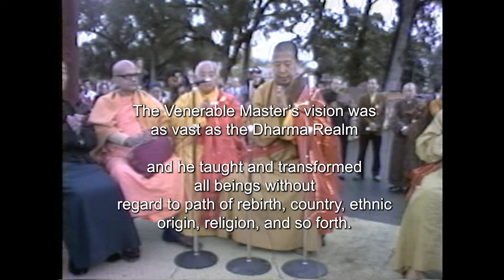Venerable Master Hsuan Hua - Biography, Wei-Yang Chan 9th Patriarch, City of Ten Thousand Buddhas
旭緣: This biography video is a celebration of Facebook group reaching 1000 members.  To me, it is a milestone for propagating dharma in last 2 years.  I still remembered at the beginning (almost half a year), there were minimum participants, and needless to say returning viewers.  The thought of giving up Facebook group was strong, until HM Lee stepped in and volunteered to run the group.
I was very lucky to know HM Lee because besides her contribution of Facebook, she made me remember Venerable Master Hsuan Hua, whom I had forgotten due to busy life schedule and having other priorities.  Fate is unique, for sure.  In this technological era, finding information is very easy, but able to access the right ‘information and teaching’ of Buddhism is rather tough.  Therefore, I find value to promote his teachings because his Dharma is correct and stands the test of time.

HM Lee: When I first time visited The  City of Ten Thousand Buddhas Temple in Ukiah, California U.S.A. a long time ago.
There was a picture on the wall in the office. The “Four Words”in Chinese Calligraphy「四方蒙福」on the picture.
Which means people who came to temple or who knew Dharma Master Hsuan Hua’s teachings were blessed.
As much you learn from Dharma Master Hsuan Hua’s teachings, you become more control your mind. As much you control your mind well, your life is brighter and happier.
May your life fill with full of wisdom and peaceful!

A Biographical Sketch of the Elder Venerable Master Hsuan Hua

The Dharma name of the Venerable Master Xuan Hua was An Ci (Peace and Compassion), also known as Du Lun (Liberate [from the] Wheel [of Rebirth]). He became the Ninth Patriarch of the Wei-Yang lineage school of Chan after being granted the Dharma Seal of the Wei-Yang lineage from the Elder Venerable Master Xu Yun. The Venerable Master's Dharma-Transmission name was Xuan Hua (Proclaim and Transform), but he often referred to himself as "a living dead person," or "the Monk in the Grave."

Throughout his life, he never wanted fame or profit, and he had even less desire to contend with others. Instead, he said that he would rather be "a little bug," or "a small ant" beneath the feet of all living beings, and let them use his body as a stepping stone to transcend from commoners straight to the ground of the Buddha.

The Venerable Master Xuan Hua was a native of Shuang-Cheng County in Ji-Lin Province in northeastern China. He was born in 1918, on the sixteenth day of the third lunar month. His father's surname was Bai and his mother's maiden name was Hu. His father was a diligent, frugal, simple and honest farmer. His mother was a vegetarian who recited the Buddha's name throughout her life.

She gave birth to four sons and three daughters. Then one night, she had a dream in which she saw Amitabha Buddha emitting a light so radiant that it penetrated heaven and shook the earth. Shortly after, she gave birth to her youngest son. When the Venerable Master was born, the room was filled with a rare fragrance. For three days and nights the Venerable Master cried continuously, a sign of his deep sympathy for beings suffering birth and death in this Saha world.

When the Venerable Master was a child, he followed his mother's example, eating only vegetarian food and reciting the Buddha's name with sincerity. When eleven years old, the Venerable Master came across a dead baby in the wilderness. Suddenly he was awakened to the major event of birth and death and the impermanence of all phenomena. Subsequently he resolved to leave the householder's life (i.e., become a monk) to cultivate the Way.

In the following year, in order to repent for his obstinate disposition and to avoid bringing affliction and worry to his parents, the Venerable Master began to practice the Dharma door of bowing to his parents, to heaven and earth, to the emperor and to his teachers as well. He also bowed to all the great sages and worthy ones, to all the great filial sons and daughters, and to all the loyal government officials and patriots. He even bowed to all great wholesome people, and to all great evil people. His wish was that good people would be rewarded, and bad people would repent and reform. (Watch the video to see the rest)